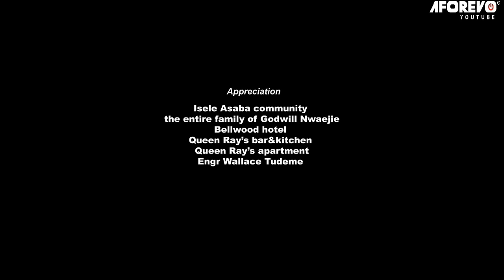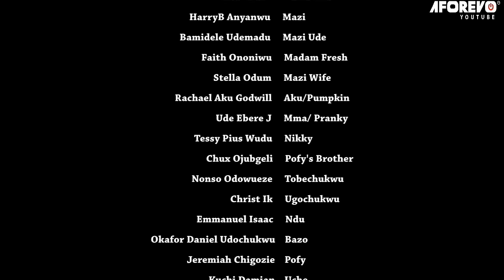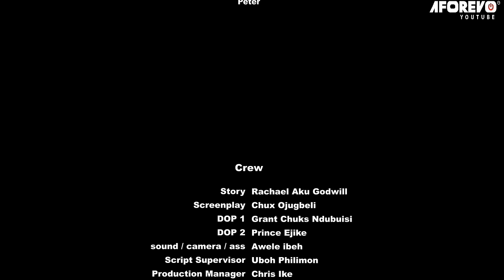My Husband Chased Me Out With A 2MONTHS OLD Baby But A Kind Rich Man Saved Me&My Child-2/AfricaMovie